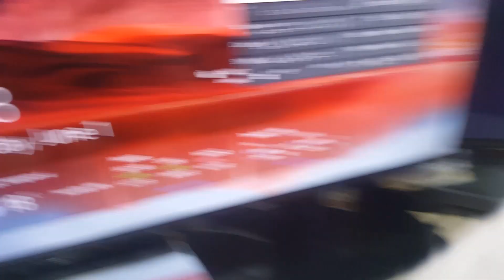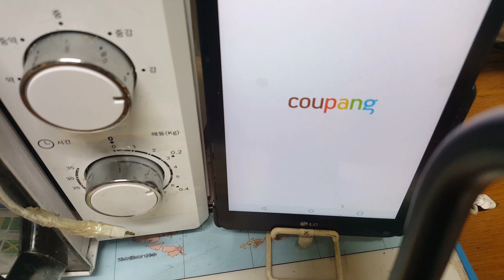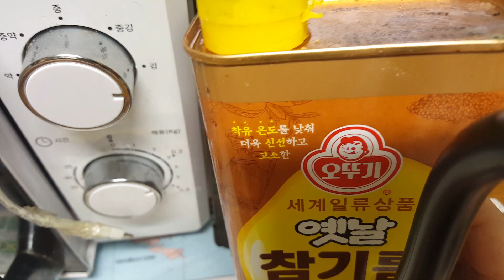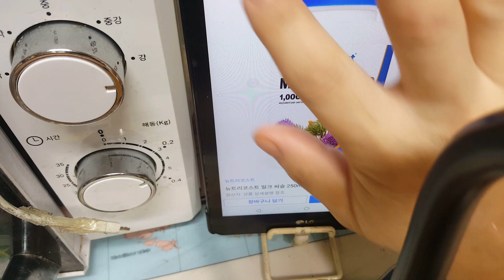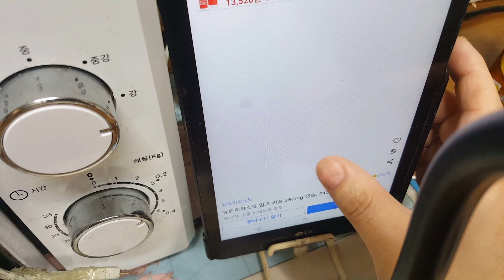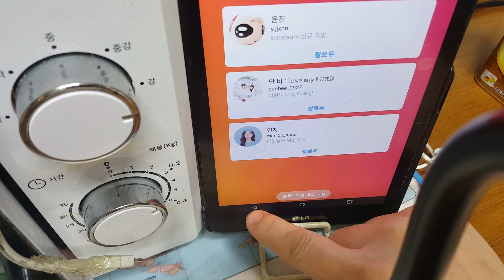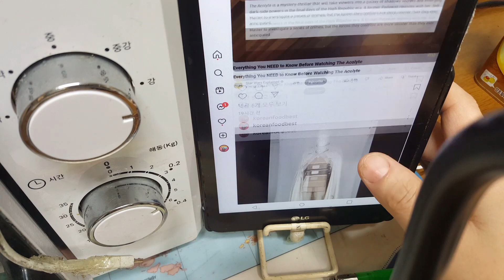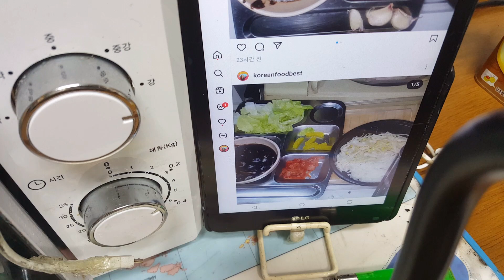2024년 6월 1일